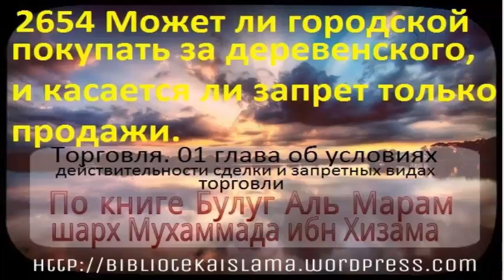2654 Может ли городской покупать за деревенского, и касается ли запрет только продажи